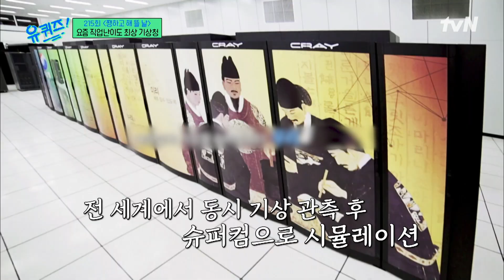어디는 맞고, 어디는 틀린다? 기상 예보가 틀렸을 때 오는 민원#유퀴즈온더블럭 | YOU QUIZ ON THE BLOCK EP.215 | tvN 231018 방송